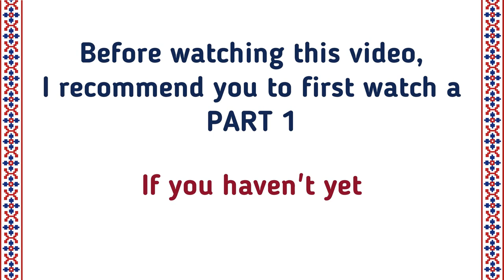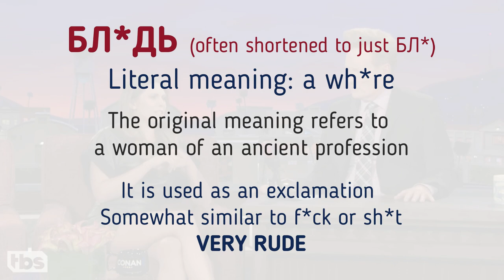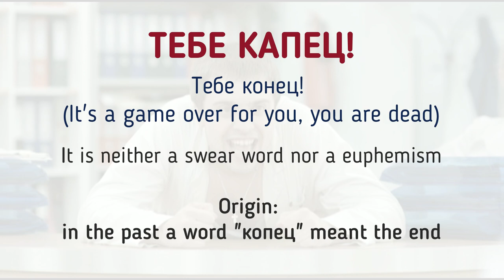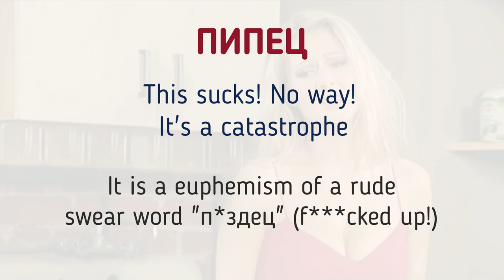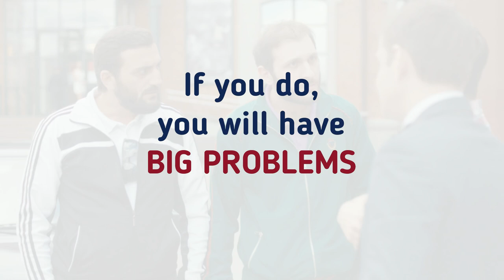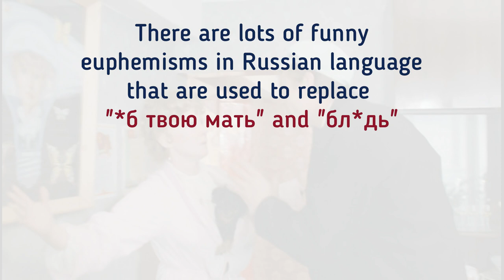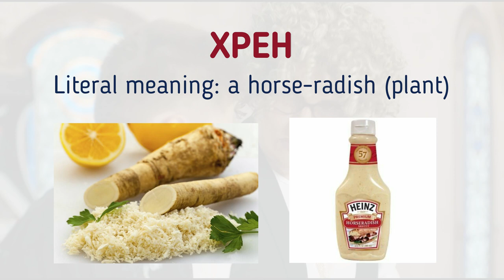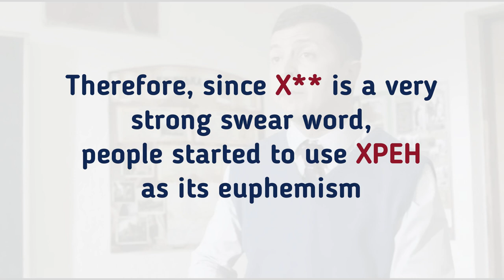Learn Russian swear words | Part 2. Exclamations and swear euphemisms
How to swear in Russian. Learn the origin of Russian curse words and have fun with Russian movies and TV-series. This video is made not to encourage you to swear in Russian but to undestand the real meaning of these words and to see in which situations they are usually applied.

Get 14 days FREE of my Russian Pronunciation Course on Skillshare

📺 Russian movies;
📺 Russian TV-series;
📺 Russian TV-shows;
🎵 Russian songs;

1) This video has no negative impact on the original works (It would actually be positive for them)
2) This video was created for teaching purposes.
3) It is not transformative in nature.

Hack Your Russian does not own the rights to the short video clips shown in this lesson.